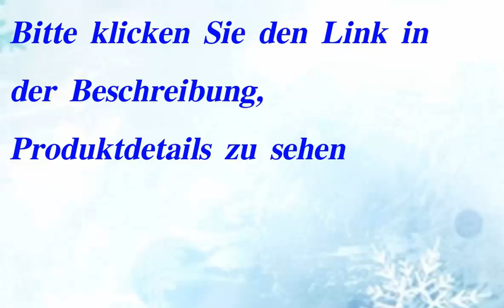Canada Goose The Chateau Jacket Men